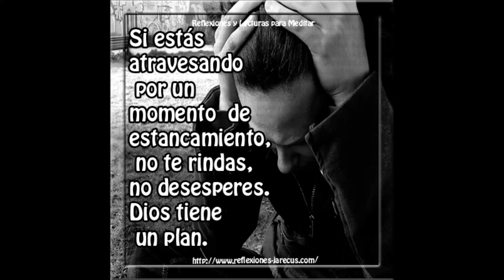Estoy Enamorado Berny Arechiga